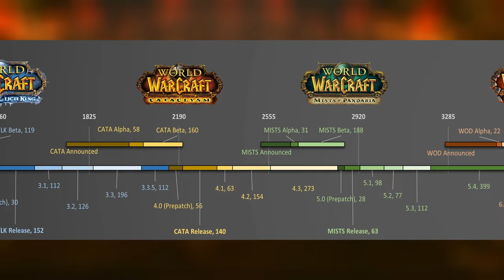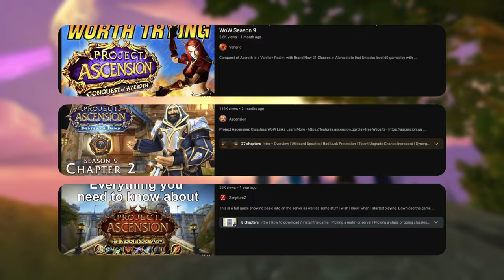The MMO with "limitless" potential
☝️VLOGS: @Anzhelo
🎮VODs: @AnzheloVods

--CHAPTERS--
0:00 - Introduction to World of Warcraft
0:55 - What is Season of Discovery?
1:50 - Why disappointed?
2:25 - Checking alternatives
3:00 - Project Ascension Journey Begins
3:32 - Explaining the menus
4:09 - My custom build
4:57 - Trials and challenges
5:46 - First 10 levels
6:36 - What is after level 10?
7:19 - PVP and Battlegrounds
8:08 - What is next?
8:27 - What Ascension Offers?
8:50 - Conclusion